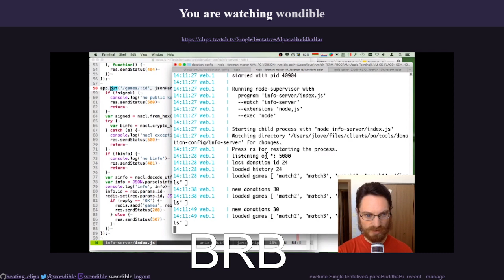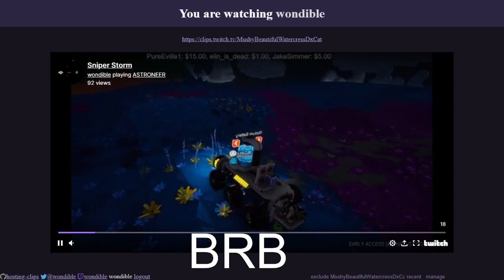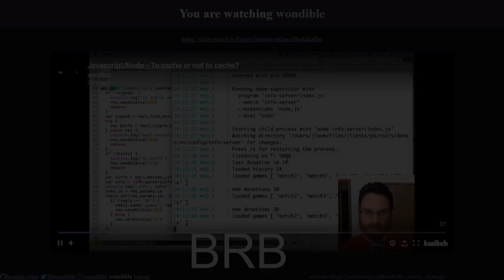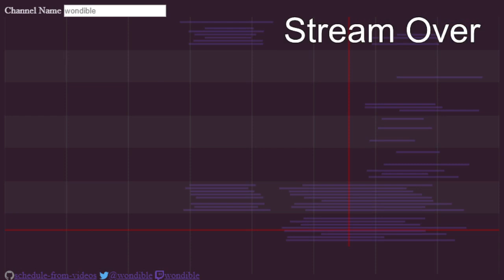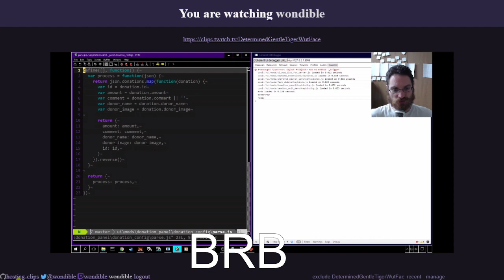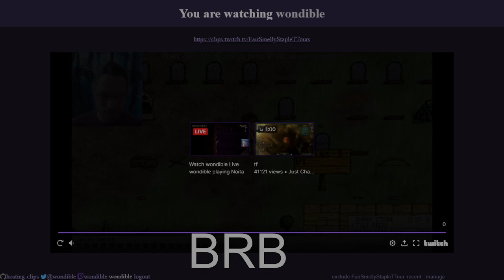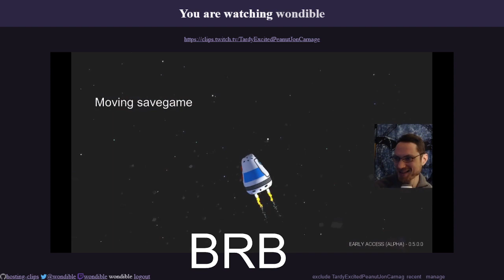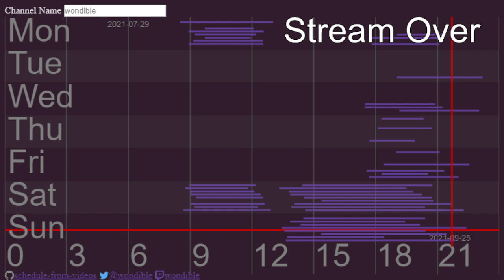Teles, Drills, and Chainsaws: The Game